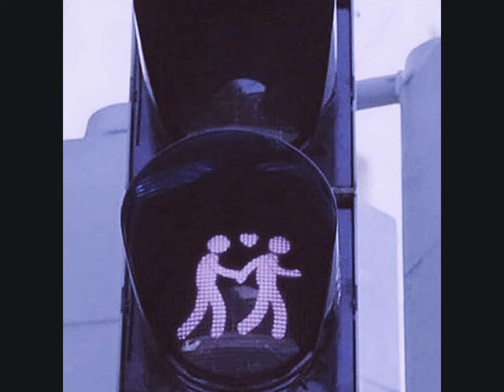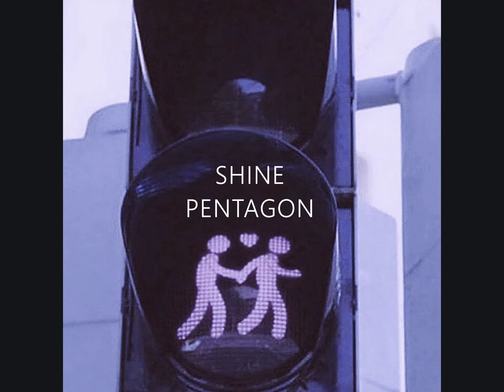SHINE / PENTAGON (VER AESTHETIC)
SONG: SHINE
ARTIST: PENTAGON
ALBUM: POSTIVE